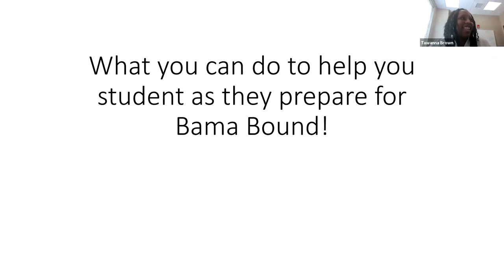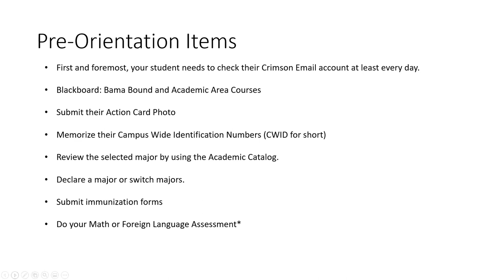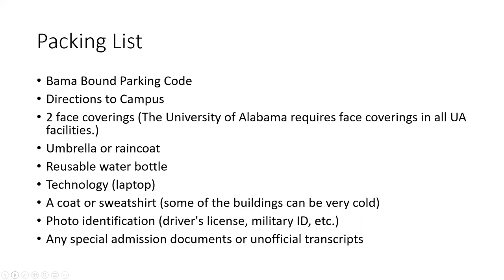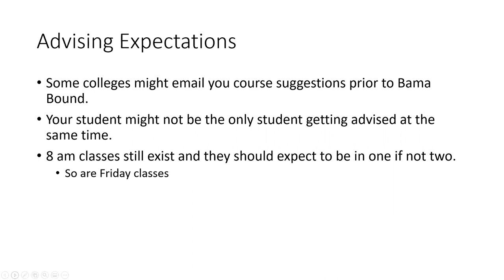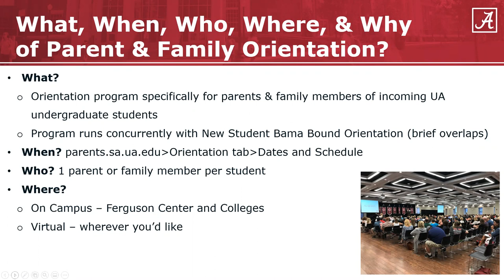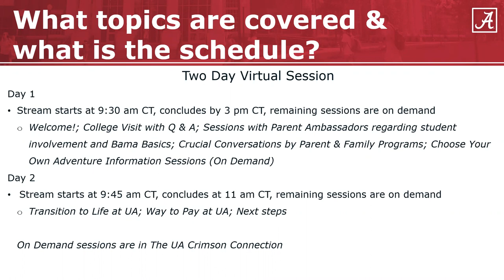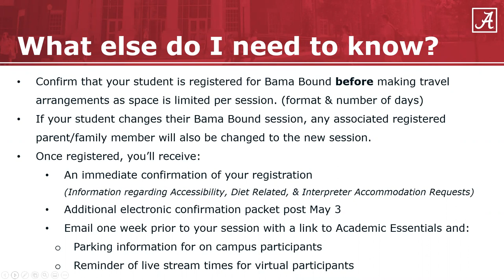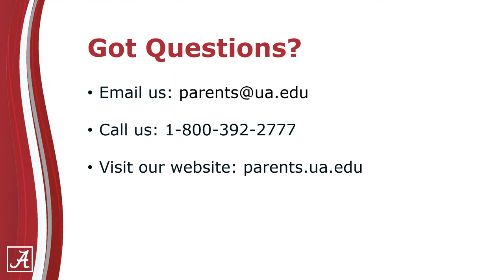What to Expect: Orientation 2021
Learn more about Bama Bound and Parent & Family Orientation.